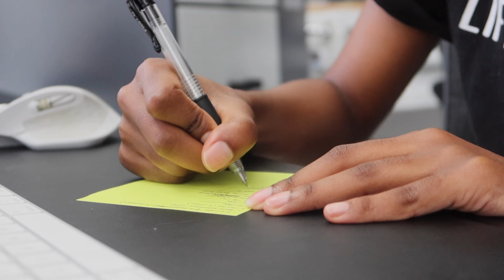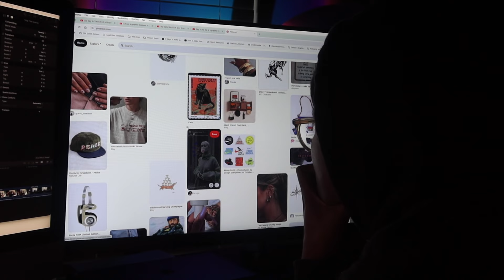Day in the Life of Graphic Designer in Tampa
Here's a typical day in my life as a freelance branding + graphic designer working from home. Hope you enjoy it! 💖